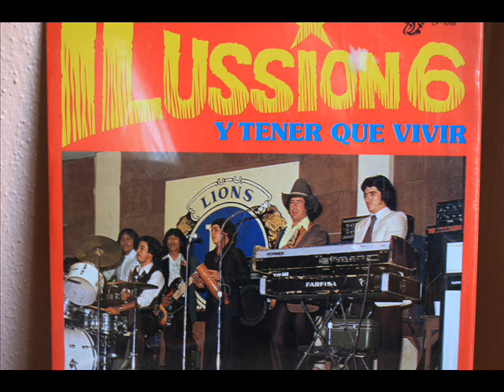Ilussion 6 - La Ley Del Serrucho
Ilussion 6 La Ley Del Serrucho,  del album "La Catedral De Winchester" Ramex LP-1047. Rola de Xavier Saltre